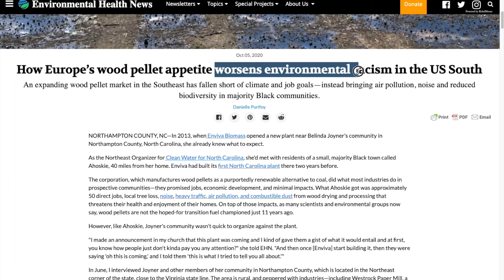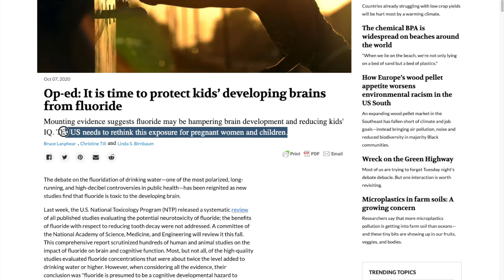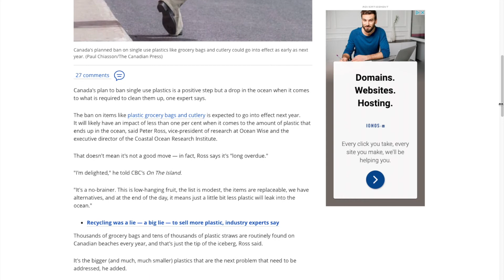Top Environment & Climate news - Oct 5-9, 2020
The week's top news in our health, environment and climate – curated by journalists at Environmental Health Sciences. For the week of Oct 5-9, 2020:

1. Europe's wood pellet industry increases environmental racism in the US South, via EHN.org

2. Air pollution particles in young brains linked to Alzheimer's, via The Guardian

3. It is time to protect kids’ developing brains from fluoride, via EHN.org

5. Canada's 'long-overdue' plastics ban, via CBC